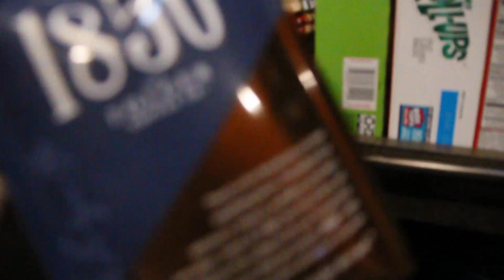Making Coffee in an RV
I started taking a video course. One of the assignments was to make coffee. Here is my result.